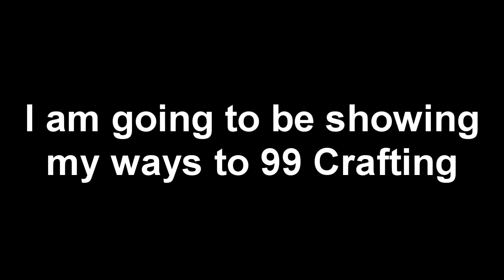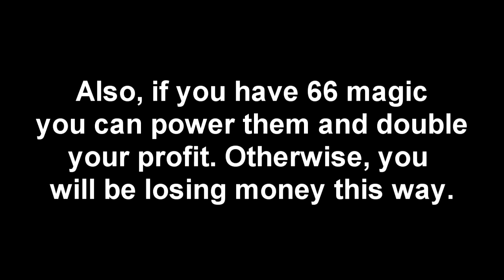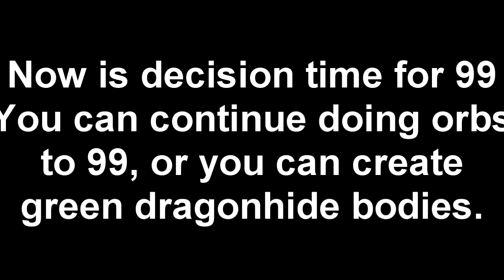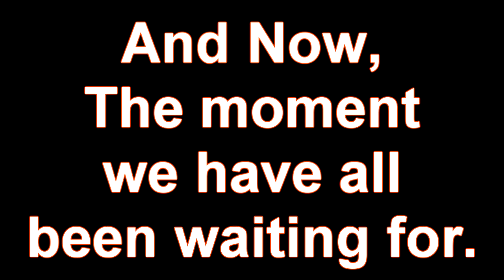Runescape Guide to 99 Crafting-Skillers Lounge Entry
Skillers Lounge Contest Video Entry
Entry for: NumbedShot
Date: 9/26/10
Type: Skill Guide
Program: Sony vegas, Hyper cam